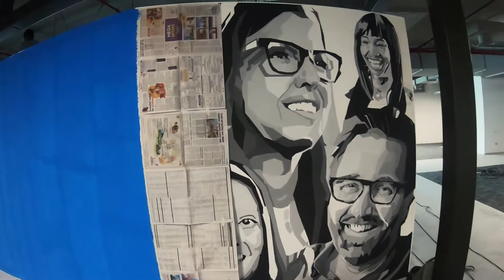Mural painting time lapse video | mural in Silicon Valley Bank | Graffiti | Hand Drawn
Here is the making of mural painting on the interior walls of the Silicon Valley Bank by the artists of Kalakarah Art Factory

Murals
A mural is any piece of artwork painted or applied directly on a wall, ceiling or other permanent surfaces.
A distinguishing characteristic of mural painting is that the architectural elements of the given spaces are harmoniously incorporated into the picture.